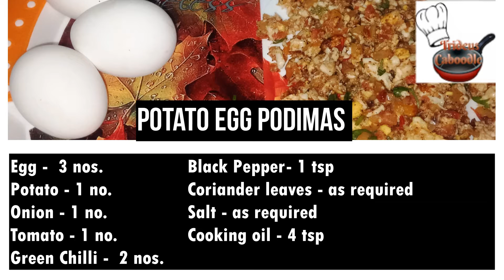Potato Egg Podimas Recipe | How to prepare Potato Egg Podimas in Tamil | Muttai Poriyal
Easy Potato Egg Podimas

Subtitle given in English